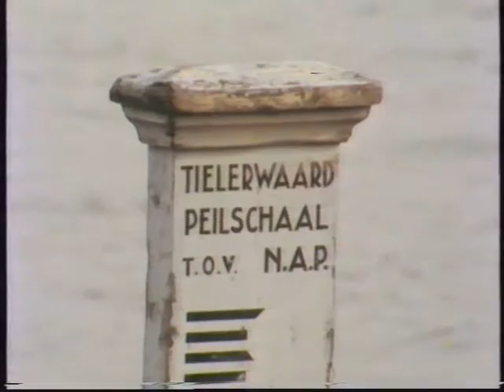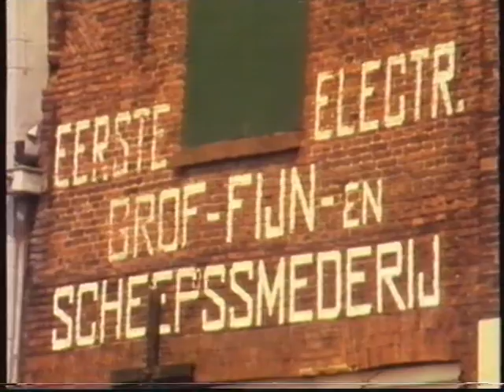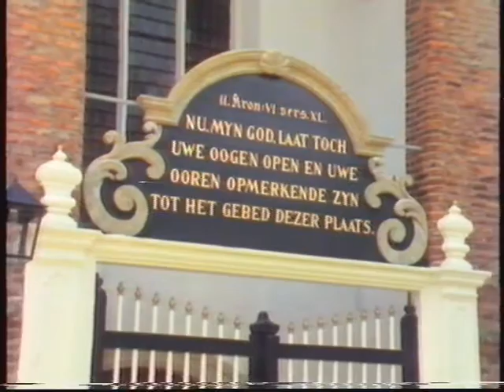Ontdek je plekje 1987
Ontdek je plekje - Tiel
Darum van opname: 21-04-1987